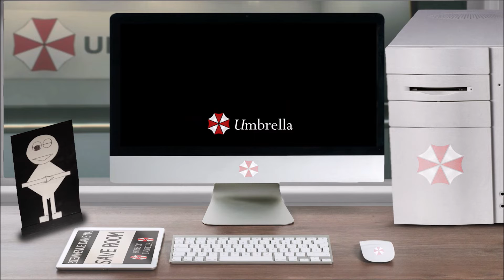Document – Tuto: COUTEAU DE COMBAT – Resident Evil 2 (2019)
Vous avez ouvert le fichier ''Document – Tuto: COUTEAU DE COMBAT – Resident Evil 2 (2019)'', bon visionnage.